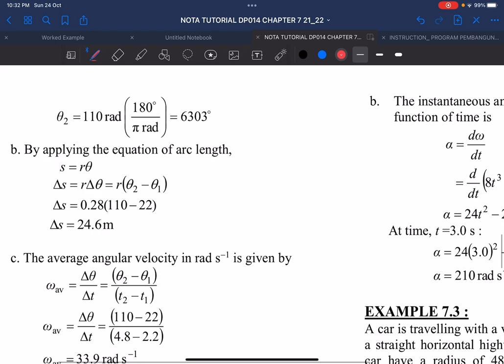Chapter 7: Example 7.1 (Covering part 1)